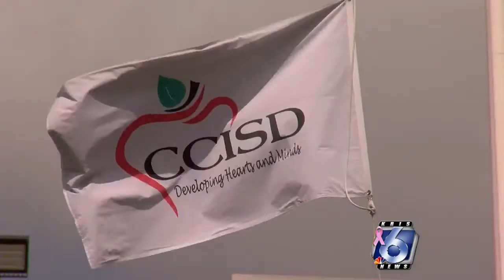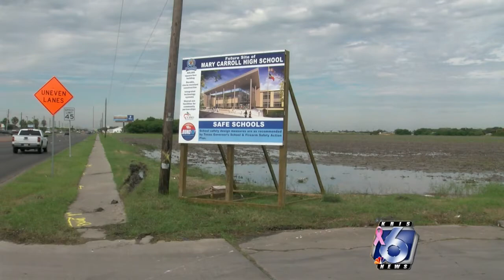CCISD continuing plans for new Carroll campus despite safety concerns from Navy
The land purchased for the new Mary Carroll High School campus is part of a crash zone for the nearby Navy training airfield.